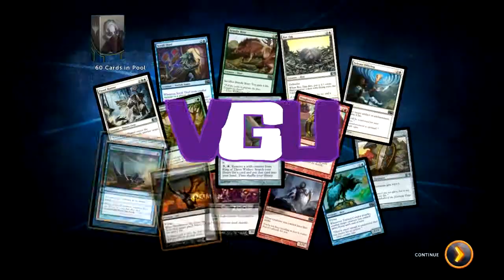VGU Plays: DarkSouls II | Episode 9: Giant Sadness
Welcome to VGU Plays Dark Souls II. In the new edition to the Souls Series, Dom undergoes a truly deadly adventure. With epic boss battles, exploration and tons of loot to gain, will our explorer be able to beat the curse?

Be sure to leave your thoughts on Dark Souls II in the comments below. If you have any tricks and Tips that can help on Dom's journey, be sure to let him know.